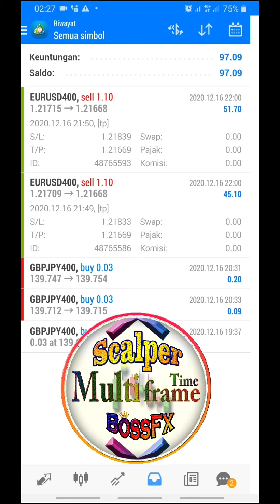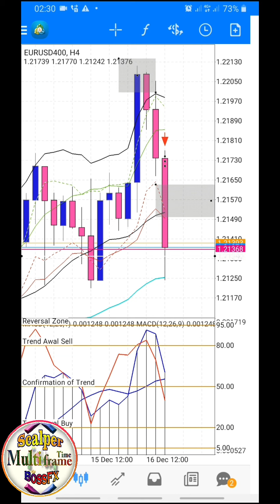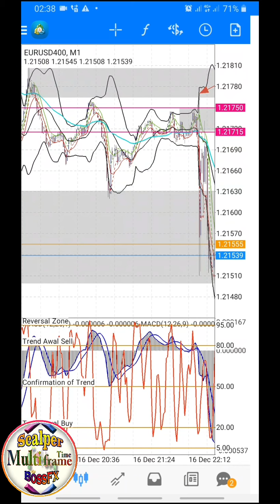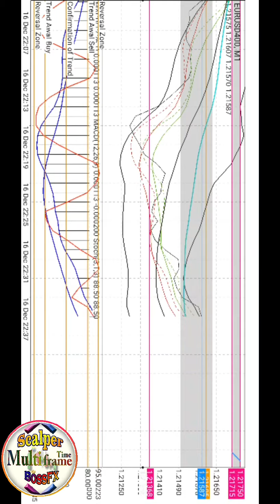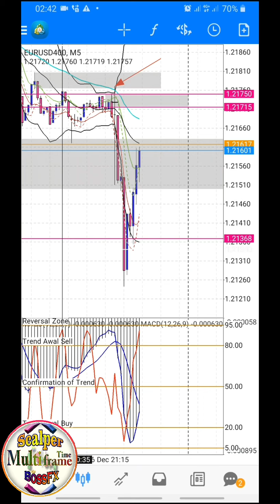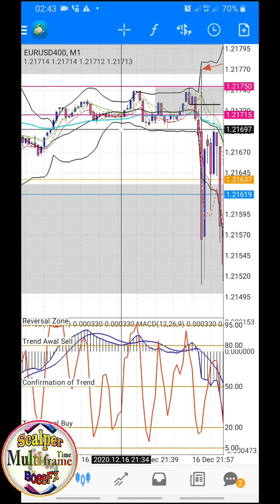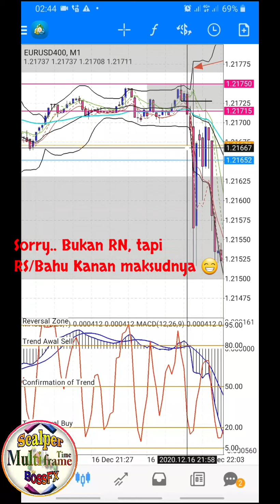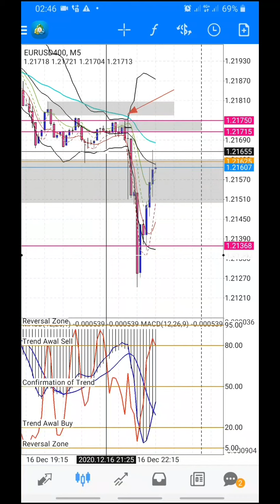Scalping With SOP 99% Accurate Ratio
*Credit to Cikgu Oma Ally